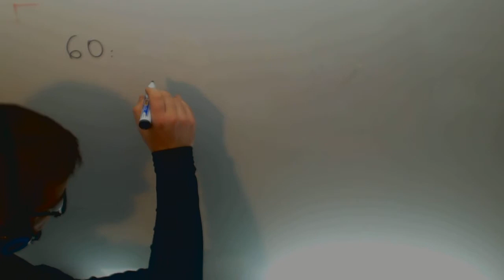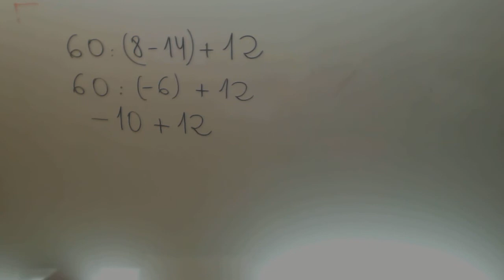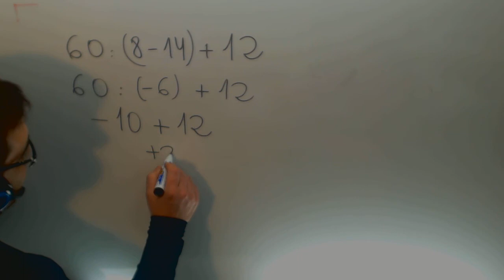Operaciones enteros parentesis Precedencia Matematicas 1º ESO Academia Usero Estepona